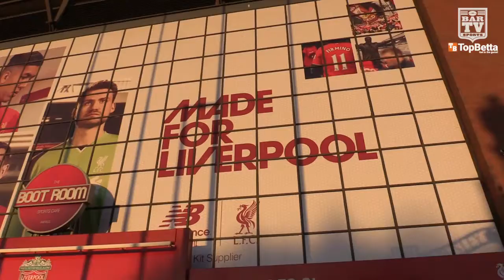2016 Rugby League Four Nations Final - Anfield Liverpool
Anfield staged its first historic International Rugby League Test game on Monday morning - and BarTV Sports' Peter Jolly filed this sporting wrap from the iconic football venue.
Well done to the Australian Kangaroos who produced a clinical display to blow New Zealand Kiwis away 34-8 and deservedly win the Four Nations in front of 40,042 at one of the most recognisable
structures in world.